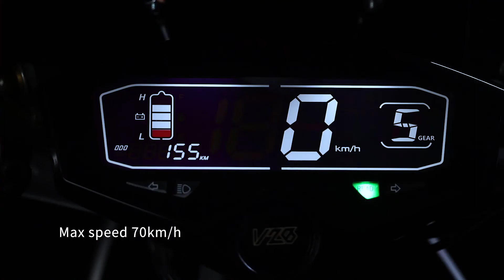Vigorous V28 Electric Motorcycle Scooter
Popular electric motorcycle scooter  with young people.